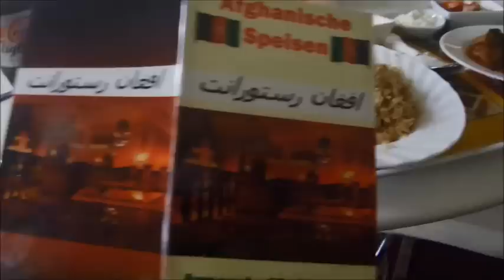مدينة غراس النمسا graz city austria